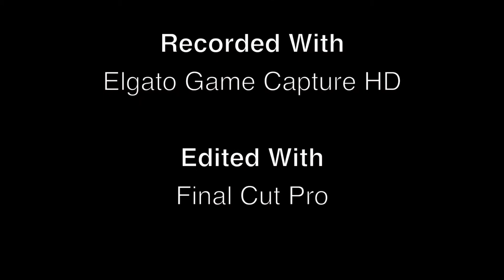The Trolling Commune - Are You Welsh? - Call of Duty Black Ops 2 - Part 1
The Trolling Commune's part one of series Are You Welsh?